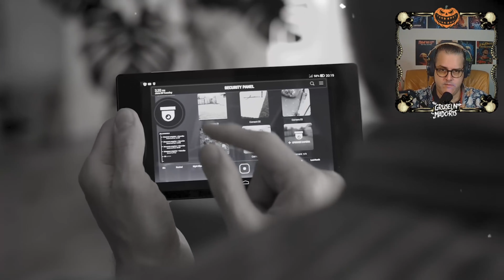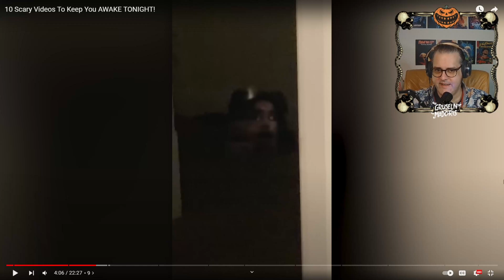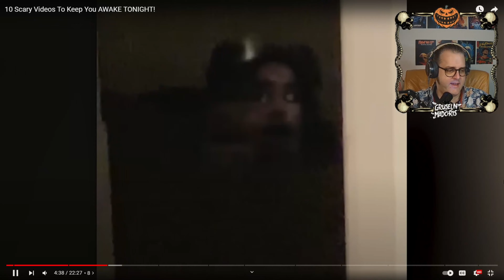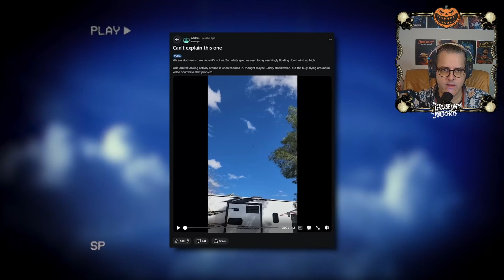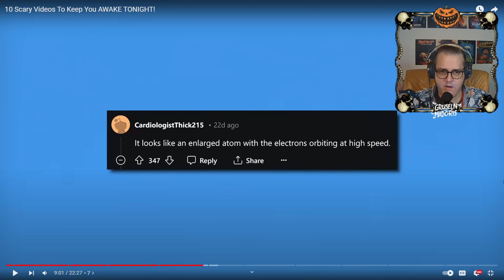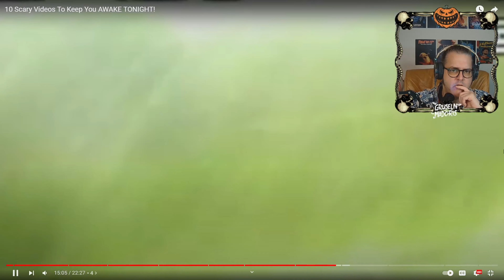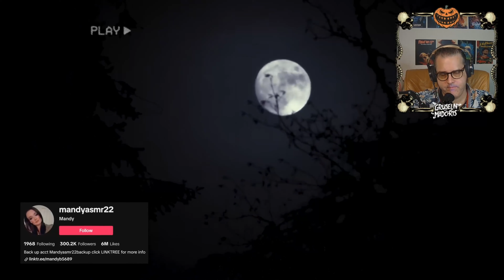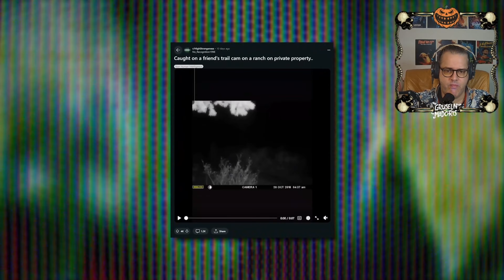Gruselige Clips die euch nicht schlafen lassen werden